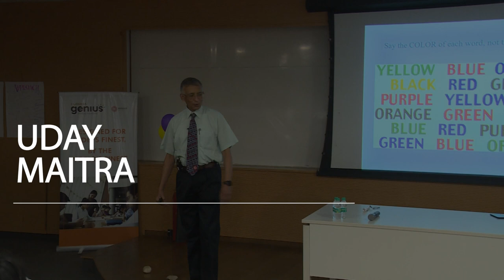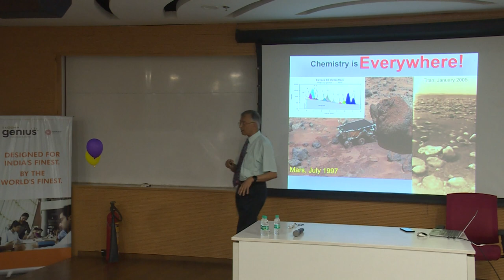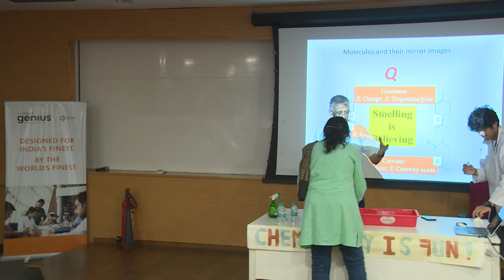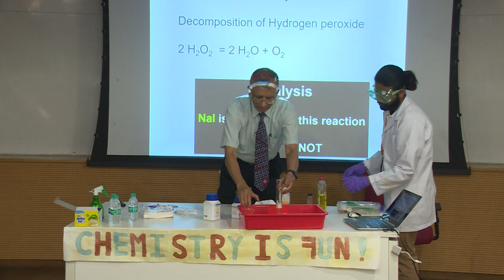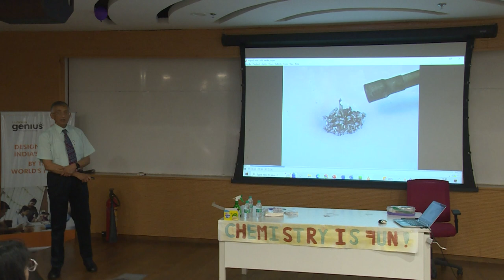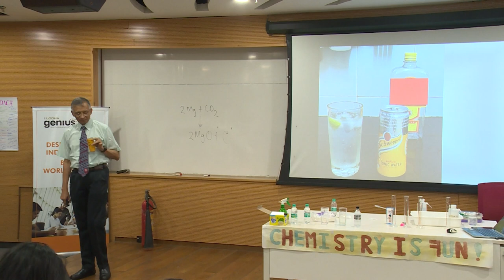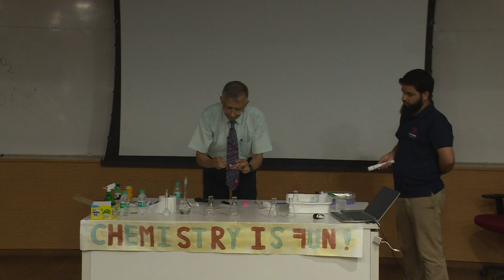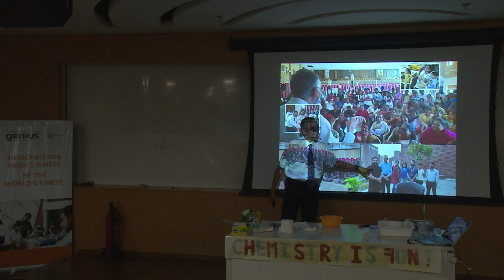Uday Maitra on Experiments in Chemistry: Great Ideas Seminar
Presenting Uday Maitra, Professor, Department of Organic Chemistry, Indian Institute of Science, Bangalore. His research interests lie in supramolecular chemistry and the development of photoluminescent sensors for enzymes and molecules of biological significance. He has been awarded the S.S. Bhatnagar Award in Chemical Sciences in 2001.

At the Lodha Genius Programme, he discussed Chemistry as an experimental science and the importance of demonstrating appropriate experiments. He highlighted that Chemistry is the central, creative, and useful science. Some basic principles of chemistry were also discussed, as part of his lecture.

Lodha Genius Programme's Great Ideas Seminar is a series of lectures guided by the world's foremost scientific minds.